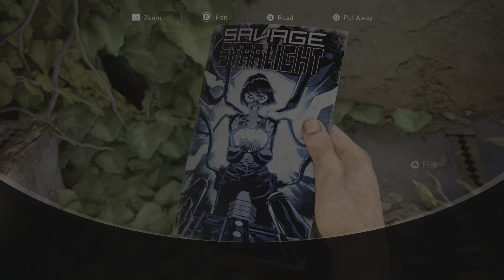The Last of Us Part I Achievement 2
The Last of Us™ Part I
Savage Starlight Fan (BRONZE)
Find a comic